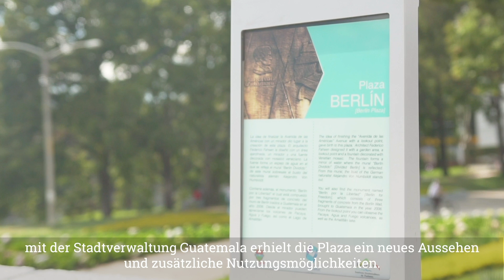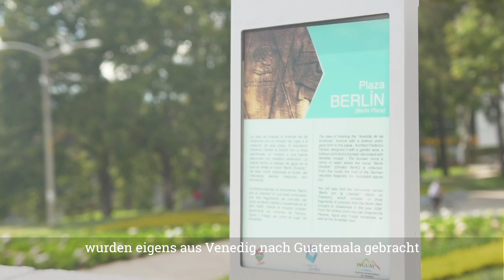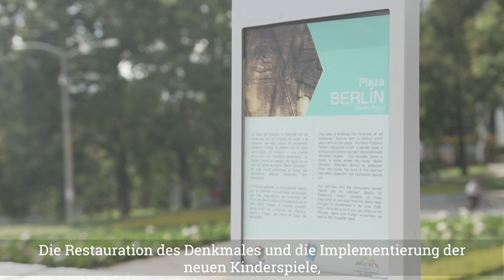Espacios revitalizados 🌿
Disfruta de un nuevo espacio de convivencia en Plaza Berlín una revitalización realizada por la Dirección de Medio Ambiente, la Alcaldía Auxiliar de zona 13, a través del programa CONVIVIR con apoyo de Cooperación Alemana.